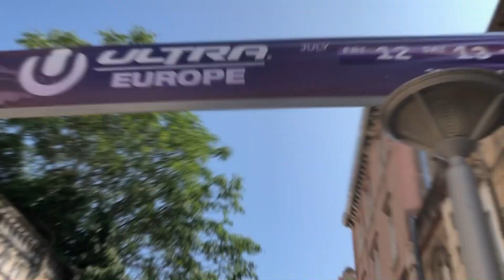ULTRA EUROPE SPLIT + NAPLES AND FOOD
Short gopro montage of me and my girlfriend travel in Split for ultra music festival and in Naples to enjoy a lot of italian food.